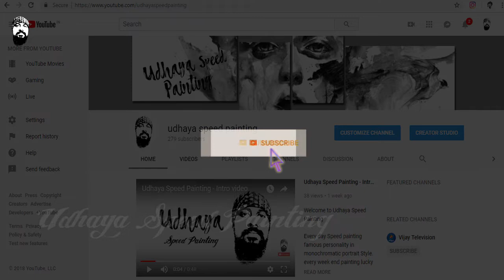46th Lucky viewer - Speed Painting